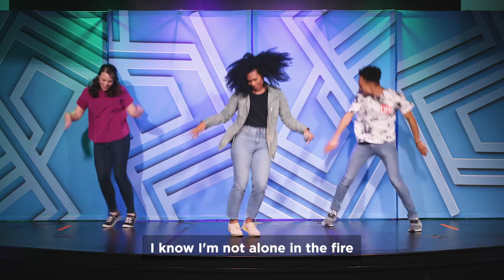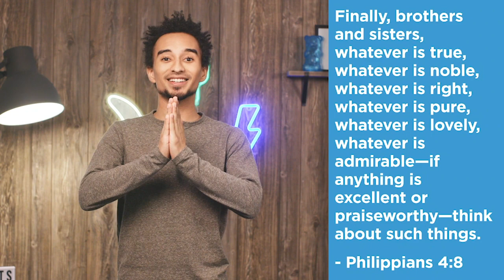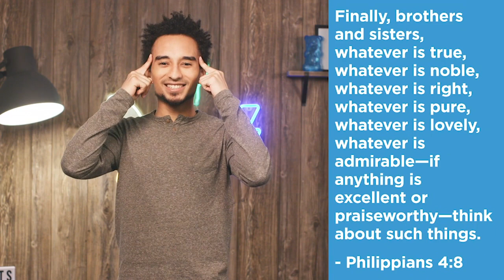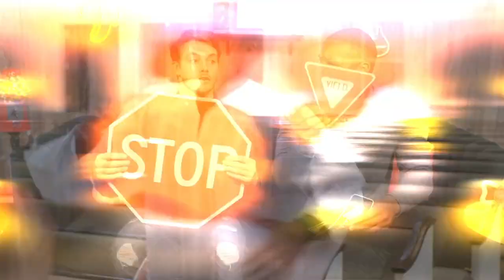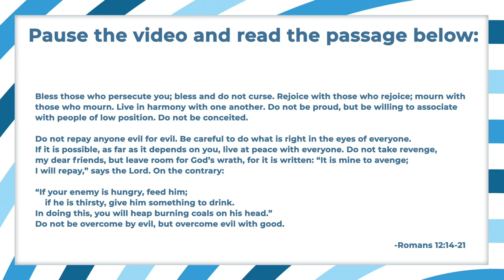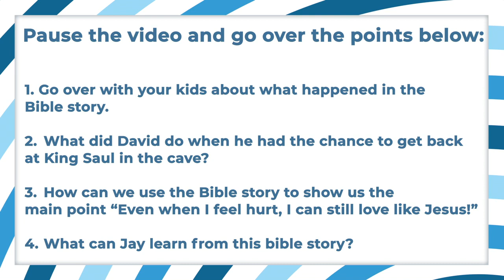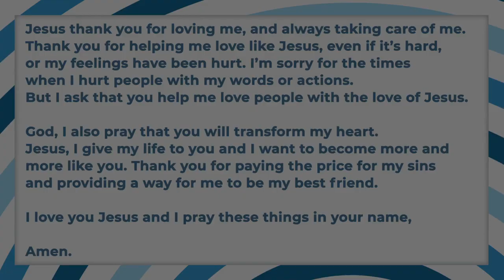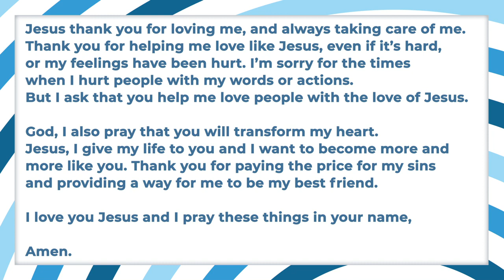I Can Still Love Like Jesus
Welcome to Kids Church Online!